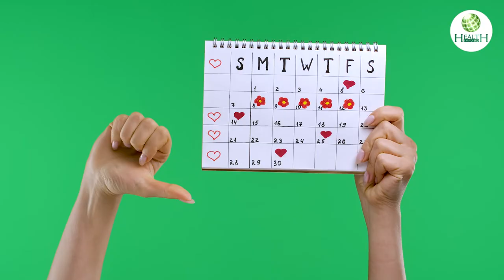যেসব অসুস্থতায় ভাঙবে রোজা | রোজা ভঙ্গের কারণ | Healthinfobd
যেসব অসুস্থতায় ভাঙবে রোজা | রোজা ভঙ্গের কারণ

ইসলামে দুর্বল, বৃদ্ধ, নিরাময়হীন অসুস্থতা, বার্ধক্যের কারণে দুর্বল মানুষদের রোজা না রাখা বৈধ করা হয়েছে। তাও এই একটা মাস মুসলিম উম্মাহ এর এটাই চাওয়া থাকে যে, সক্ষম অবস্থায় রোজা যেন ঠিকঠাক রাখতে পারে। কারো ডাক্তার যদি বলেন, রোজার কারণে সেই ব্যাক্তির রোগের মাত্রা বৃদ্ধি পেতে পারে, তাহলে রোজা ভাঙা যায়। কিন্তু অনেকেই জানে না কী কী কারণে রোজা ভেঙে যায়। তাই স্বাস্থ্য সম্পর্কিত যেসব কারণে রোজা ভেঙে যেতে পারে, সেগুলো তুলে ধরা হলো। চলুন জানি…...

00:00- কেন এই ভিডিও
00:48- মুখে বমি চলে আসার পর
01:08- নাক দিয়ে রক্তপাত
01:19- রক্ত গ্রহণ
01:29- স্যালাইন বা ইঞ্জেকশন
01:41- পিরিয়ডের রক্তক্ষরণ
01:57- ইনহেলার
02:09- দাঁতের রক্তপাত